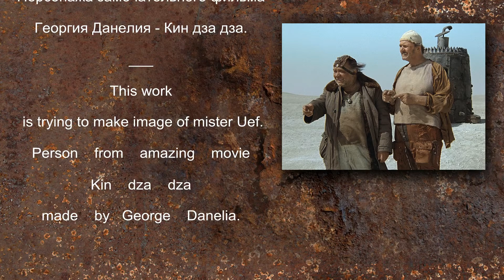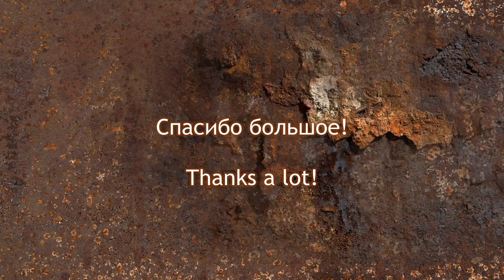lego custom mister uef from kin dza dza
Person mister Uef from amazing movie - kin dza dza. Director - Georgiy Danelia.